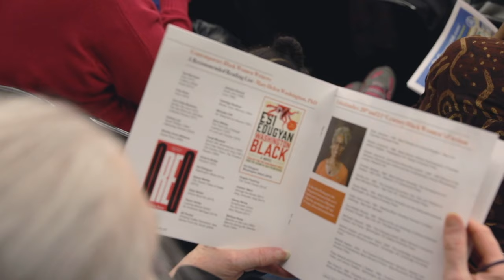2019 Comerica Bank Java & Jazz Presents Kimmie Horne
Detroit has long been known as a great jazz town.  Comerica Bank Java & Jazz provides a monthly after work concert series that showcases some of Detroit’s finest creative talent.

Kimmie Horne performed at the Detroit Public Library on March 19, 2019, opening the 19th season of Comerica Bank Java & Jazz.  International talent Ms. Horne has her roots in Detroit.  The jazz vocalist, model, and actress is related to legendary songstress Lena Horne, but has forged her own path in music—one that has her performing across the country and world.  Ms. Horne maintains a busy schedule creating new music, acting and touring.